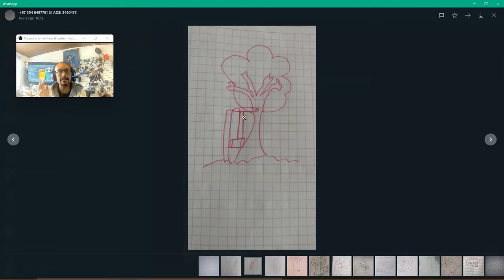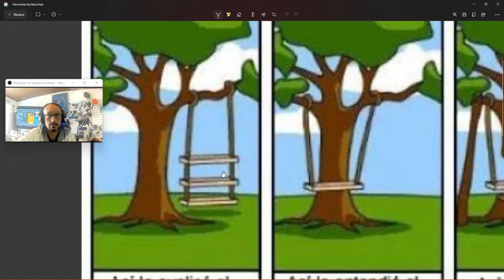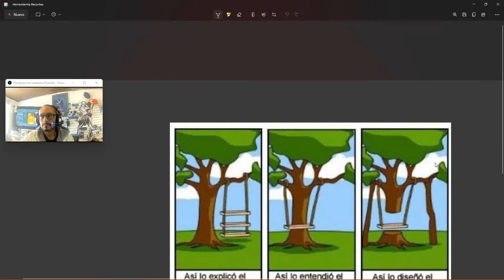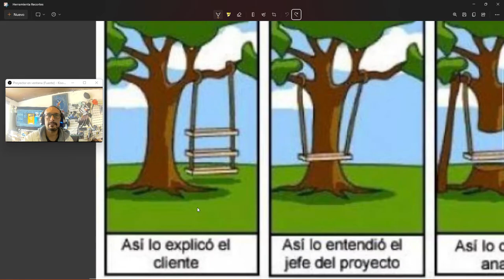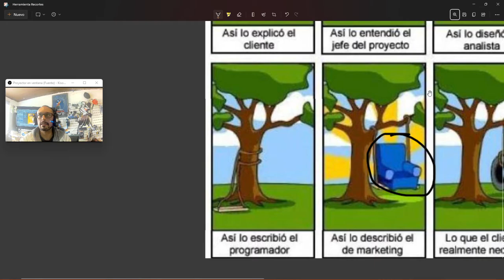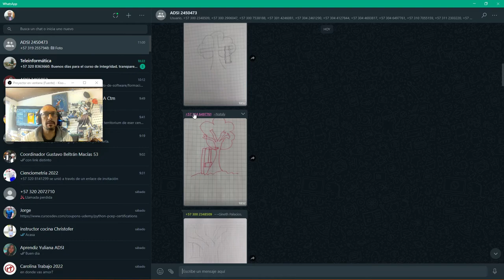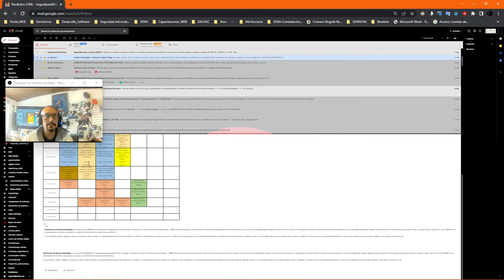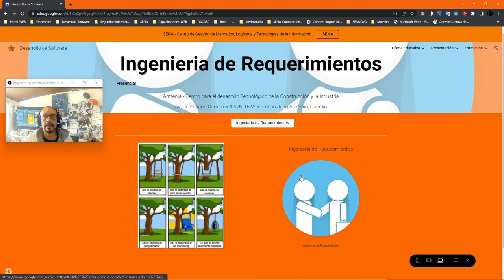Introducción Calidad de Software